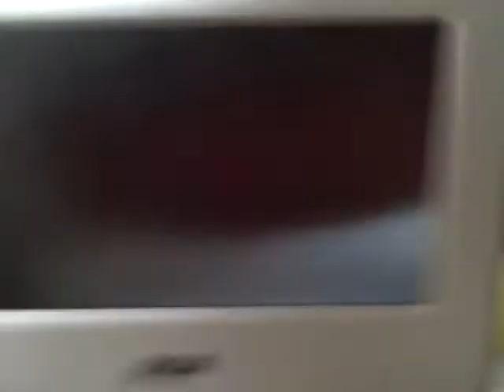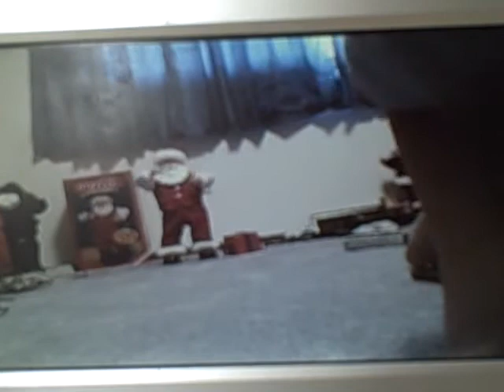birthday 2009 santas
the first time trying them out
Rock A Long Santa